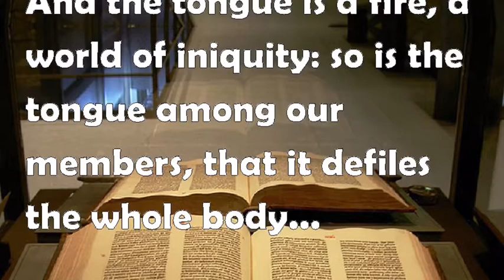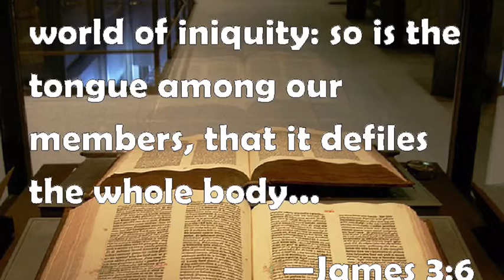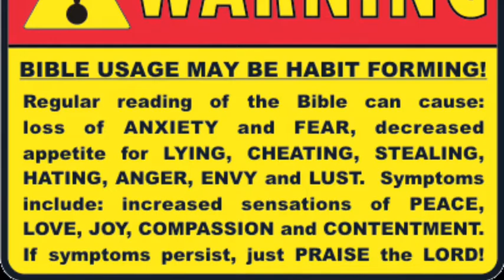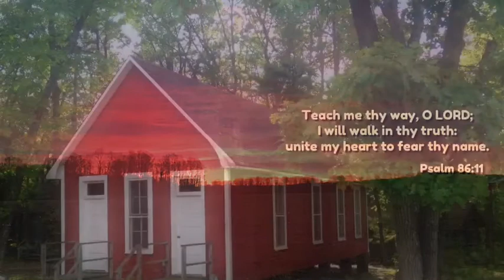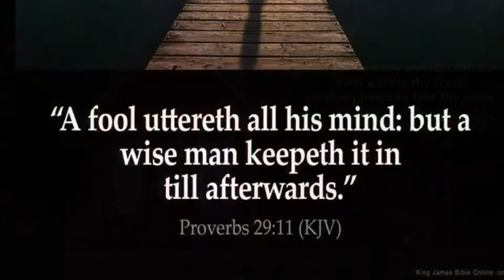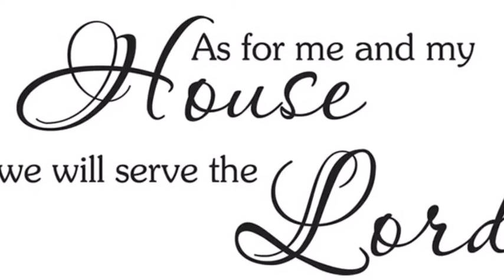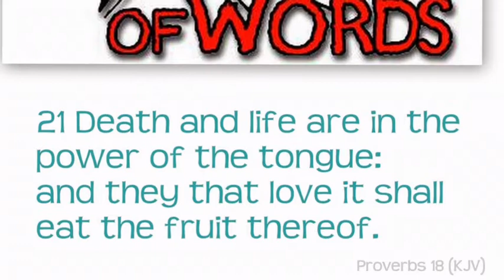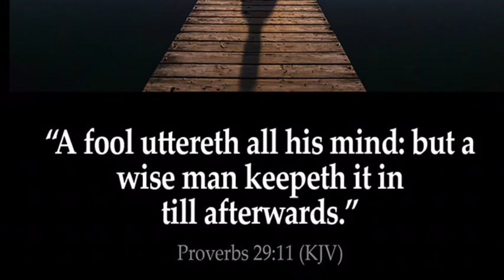Peter Ruckman - the tongue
Dr. Ruckman had pastored for well over 50 years; including a church in Bay Minette, AL, Brent Baptist Church, and Bible Baptist Church in Pensacola since 1973.  He also was the Founder and President of Pensacola Bible Institute which was started in September of 1965.